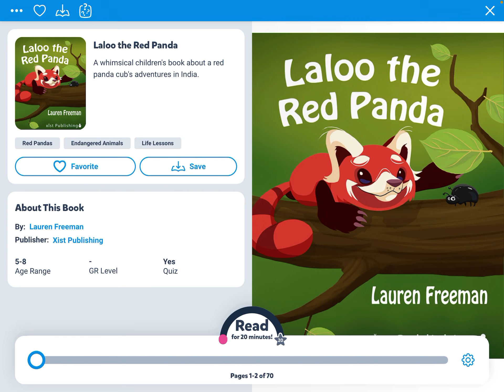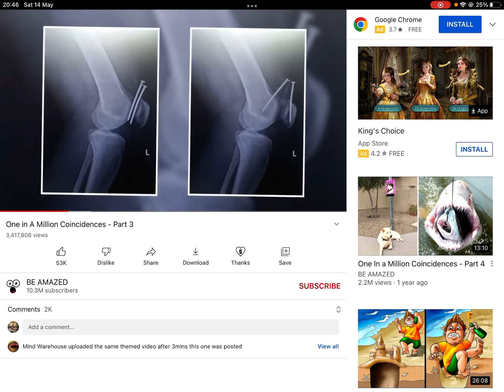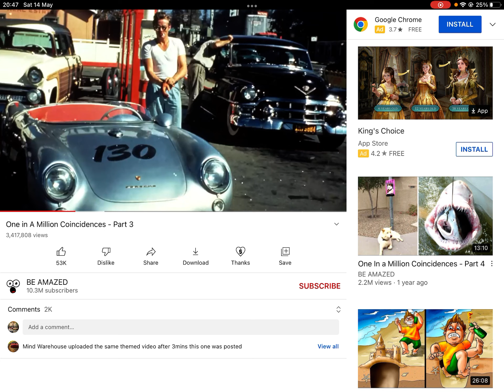Laloo the red panda part 2/2